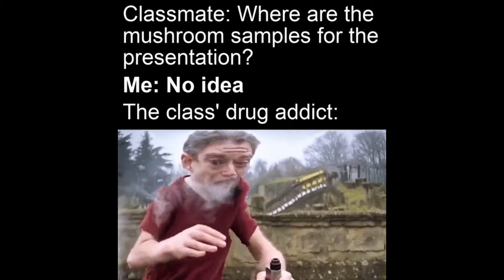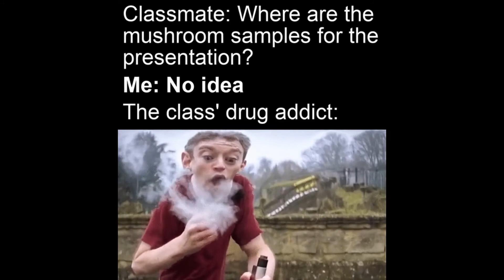Where Are The Mushroom Samples?